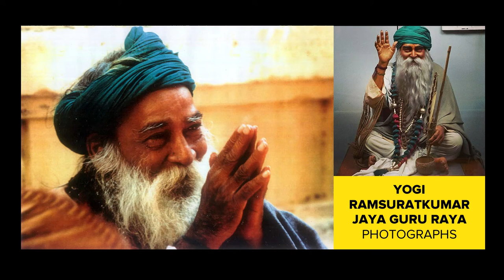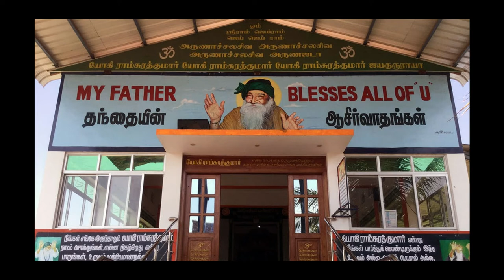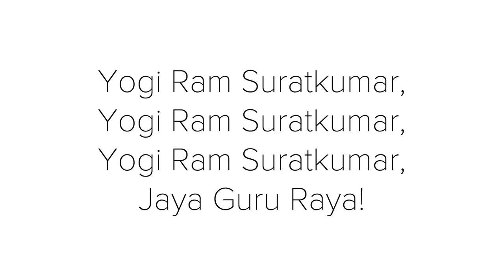Yogi Ramsuratkumar Photos | Tiruvannamalai Visiri Samiyar | Rare Photographs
Yogi Ramsuratkumar,
Yogi Ramsuratkumar,
Yogi Ramsuratkumar,

Yogi Ramsuratkumar Rare Photos, Tiruvannamalai Visiri Samiyar Mystic, Bhagawan Yogi Ramsuratkumar Photographs

Yogi Ramsuratkumar was an Indian saint and mystic. He was also referred to as "Visiri samiyar" and spent most of his post enlightenment period in Tiruvannamalai, a small town in Tamil Nadu which is famous for attracting spiritual seekers worldwide and has had a continuous lineage of enlightened souls. He acknowledges the contribution of three of the most well known saints of his time in his evolution to enlightenment. These individuals were Sri Aurobindo, the founder of Integral yoga, Ramana Maharshi, one of the "spiritual supermen" of his time, and Swami Ramdas, Yogi's eventual guru.

Yogi Ramsuratkumar was born in a village Naradara, Lalganj, Ballia-277216 (U. P.) near Kashi on 1 December 1918. In his childhood, he loved very much to meet the yogis and monks. He was befriended by a number of holy men who built their huts on the Ganges shore or simply wandered nearby. During this time, he met Sri Sri 1008 Sri Khapadia Baba, a mystic monk, who advises him to go for South and be a seeker.

He grew up as a Grihasta but eventually, the tugs of spirituality in his heart took over. In search of his "guru", he visited and spent time in the ashrams of both Sri Aurobindo and Ramana Maharishi. He later moved to Kerala at the ashram of Swami Ramdas. In his own assessment, Sri Aurobindo gave him Jnana, Sri Ramana Maharshi blessed him with tapas and Swami Ramdas gave him the nectar of Bhakti. Swami Ramdas initiated him into the holy mantra : " Om Sri Ram Jai Ram Jai Jai Ram ", by pronouncing it thrice in his ears. Yogi Ramsuratkumar often refers to this instance as his "death", since from this moment on, his ego no longer existed, and he had a profound spiritual experience.